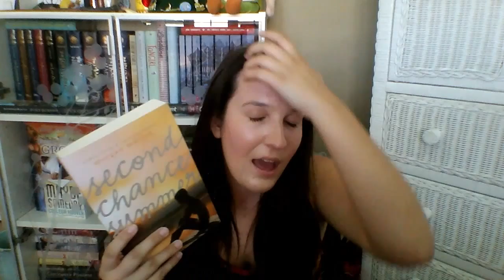August/Summer Wrap Up 2015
Didn't read much this summer so I decided to put them all in one wrap up for the summer.